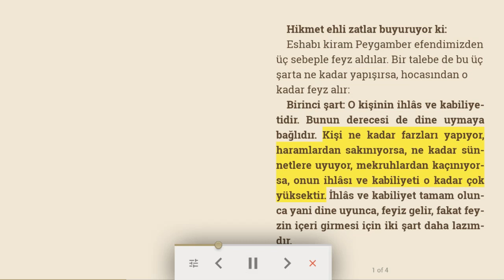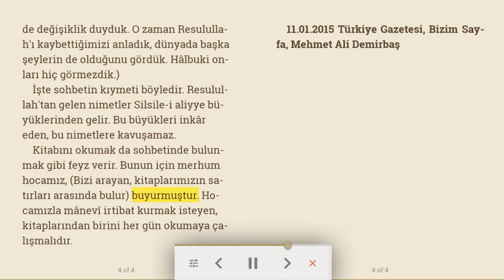Feyz almanın üç şartı | Dini makale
Hikmet ehli zatlar buyuruyor ki:

Eshabı kiram Peygamber efendimizden üç sebeple feyz aldılar. Bir talebe de bu üç şarta ne kadar yapışırsa, hocasından o kadar feyz alır:

Birinci şart: O kişinin ihlâs ve kabiliyetidir. Bunun derecesi de dine uymaya bağlıdır. Kişi ne kadar farzları yapıyor, haramlardan sakınıyorsa, ne kadar sünnetlere uyuyor, mekruhlardan kaçınıyorsa, onun ihlâsı ve kabiliyeti o kadar çok yüksektir. İhlâs ve kabiliyet tamam olunca yani dine uyunca, feyiz gelir, fakat feyzin içeri girmesi için iki şart daha lazımdır.

İkinci şart: Bağlı bulunduğu zatın büyüklüğüne, onun Resulullah'ın vârisi olduğuna tam inanmak, tam güvenmektir. Böyle olunca, tam sevgi hâsıl olur. Yani feyz ve sevgi için mutlak güven şarttır. Güvenince itaati artar. Ne kadar itaat ediyorsa, o kadar seviyor demektir. Bu ne kadar eksikse, gelen feyz çok olduğu hâlde, aldığı feyz az olur. Hep dünya işleriyle [haramlarla, mekruhlarla, boş ve faydasız işlerle] meşgul olmak, dünya sevgisinin kalbden çıkmaması, aldığı feyzin az olduğunu gösterir. Çünkü bu büyüklerden gelen feyz, dünya sevgisini kökünden siler süpürür.

Üçüncü şart: Sohbettir, yani görüşmektir. Çünkü feyz olması için rabıta yani irtibat lazımdır. Rabıtanın en güzeli de görüşmektir, konuşmaktır. Mesela, Selman-ı Farisi hazretlerinin ihlâsı ve muhabbeti tamamdı, ama Peygamber efendimizin vefatından sonra sohbet kalktığı için kemale gelmesi, Resulullah efendimizin, (Kalbimde ne varsa kardeşim Ebu Bekr'in kalbine akıttım) buyurduğu mutlak vâriste, yani Ebu Bekri Sıddık hazretlerinde oldu. Çünkü sohbetin, görüşmenin devamı şarttır. Peygamber efendimiz vefat edince, Eshabı kiram dediler ki:
(Henüz defin işi bitmeden, kalblerimizde değişiklik duyduk. O zaman Resulullah'ı kaybettiğimizi anladık, dünyada başka şeylerin de olduğunu gördük. Hâlbuki onları hiç görmezdik.)
İşte sohbetin kıymeti böyledir. Resulullah'tan gelen nimetler Silsile-i aliyye büyüklerinden gelir. Bu büyükleri inkâr eden, bu nimetlere kavuşamaz.
Kitabını okumak da sohbetinde bulunmak gibi feyz verir. Bunun için merhum hocamız, (Bizi arayan, kitaplarımızın satırları arasında bulur) buyurmuştur. Hocamızla mânevî irtibat kurmak isteyen, kitaplarından birini her gün okumaya çalışmalıdır.

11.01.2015 Türkiye Gazetesi, Bizim Sayfa, Mehmet Ali Demirbaş